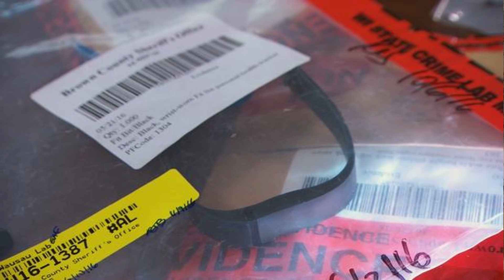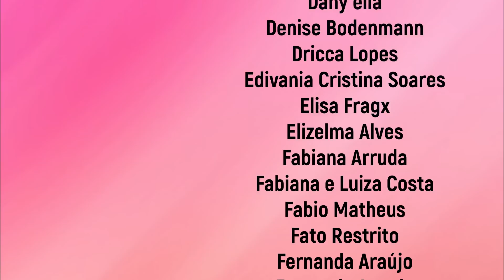Nicole Vanderheyden // Casos Criminais